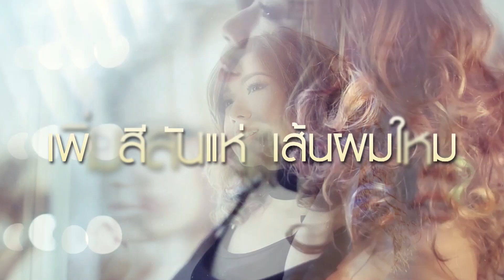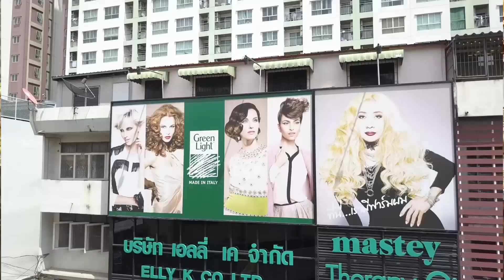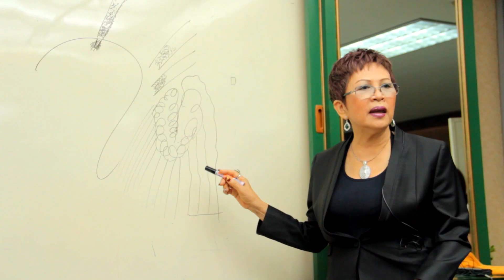ความรู้คู่แฟชั่น 7:12:61 EP7